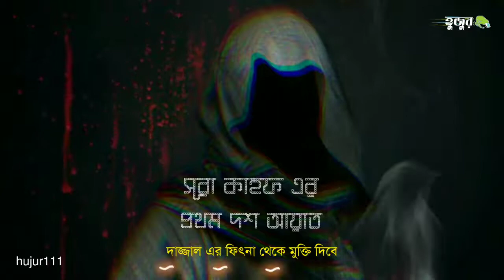সূরা কাহফ এর প্রথম দশ আয়াত দাজ্জাল এর ফিৎনা থেকে মুক্তি দিবে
প্রতিদিন দুইবার শুনলে ( ১ মাসের মধ্যে মুখস্ত হয়ে যাবে ) ইনশাআল্লাহ

*আমাদের Muslim Academy এর বিভিন্ন সাইটে ভিজিট করুনঃ